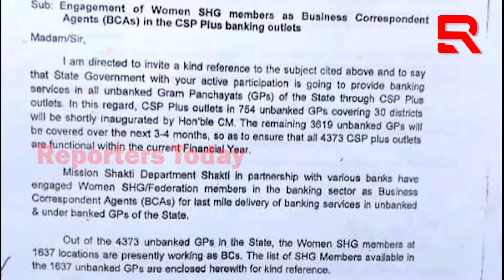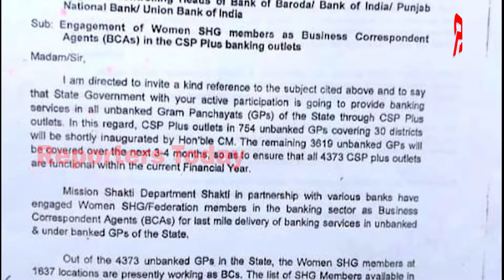ଆମ ବ୍ୟାଙ୍କ ନିଯୁକ୍ତିରେ ଜାଲିଆତି ନିୟମ ନଥାଇ ବି କେମିତି ମିଳିଲା ଯୁବକଙ୍କୁ ନିଯୁକ୍ତି?